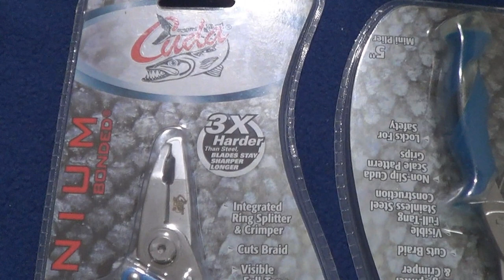Review - Alicate Mini Cuda - Lizard Fishing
Hoje trago para você o review do Alicate Mini Cda - Lizard Fishing.
Alicate top top top.
Feito em titânium e aço inoxidável que não enferruja, um corte sensacionál e que troca garateis.
Abraços
P.G
Segue abaixo o links do Alicate Mini Cuda, sóclicar para ver mais e poder também adquirir.

▬▬▬▬▬▬ Contatos profissionais  ▬▬▬▬▬▬▬
- Parcerias